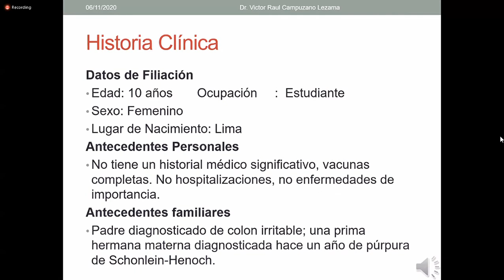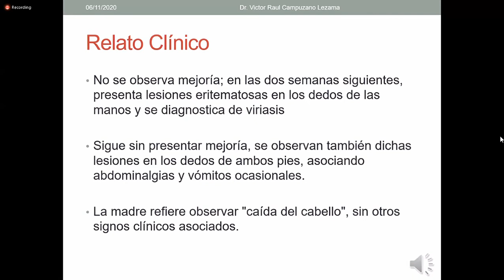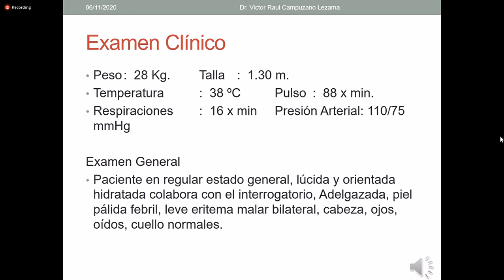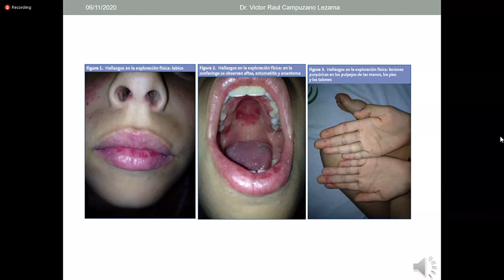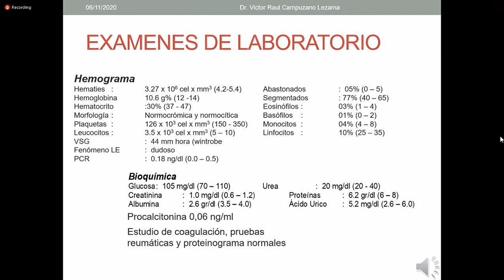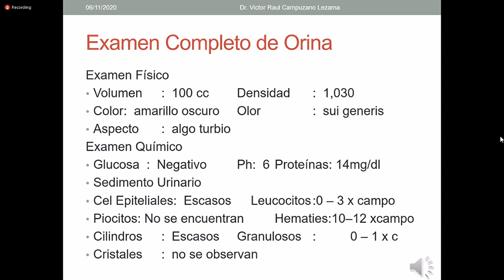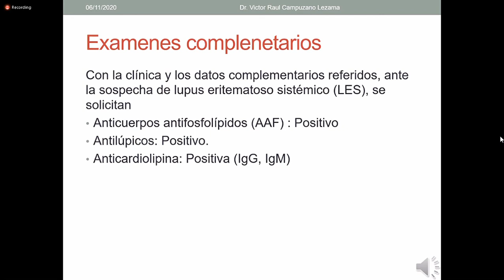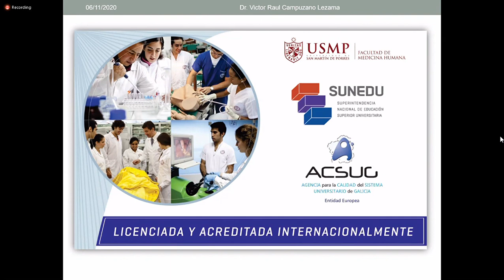LABORATORIO: CASO CLINICO LUPUS ERITEMATOSO SISTEMICO (Viernes 13 de Noviembre)